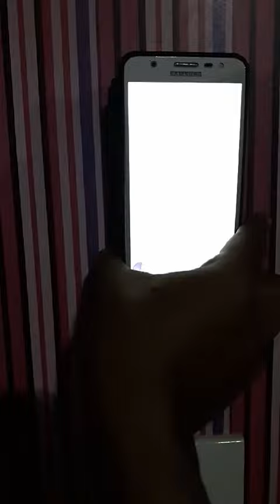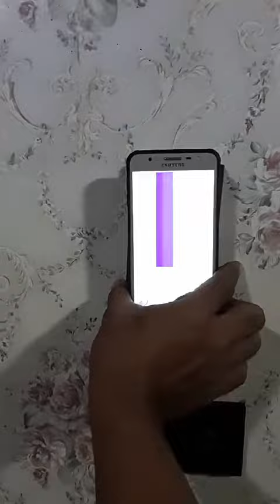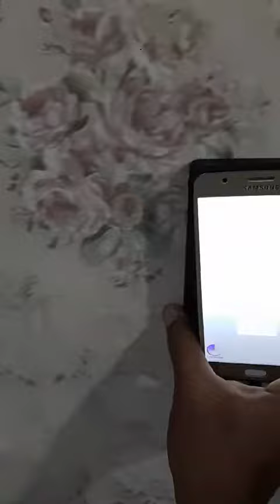เครื่องหาท่อในผนัง Scanner